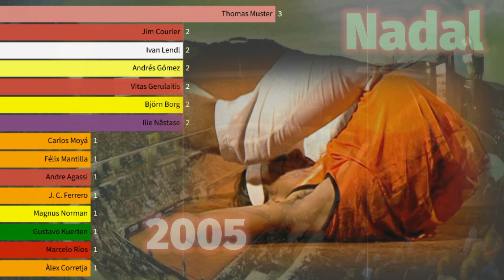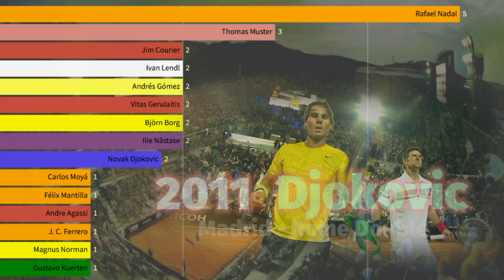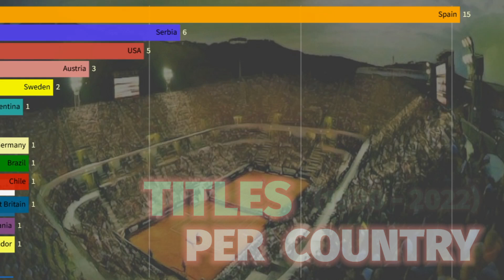The tournament that Djokovic and Nadal completely dominate | Rome Masters 1000 winners 1969 - 2022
See all the Rome Masters 1000 winners from 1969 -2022 and find out how much Rafael Nadal and Novak Djokovic dominated the tournament in the last years. Everybody knows Rafael Nadal is the clay goat of Tennis. But Novak Djokovic also won several titles in Rome.

THE HISTORY OF THE ATP ROME MASTERS 1000
The Italian Open (Internazionali d'Italia) is one of the three clay Masters 1000 of the season. Together with the Madrid Masters it is the best preparation for Roland Garros ornthe French Open, the Clay Grand Slam that ends the Clay season before the Tour moves on to Wimbledon in July. Winning the Madrid Masters and the Rome Masters in the same season is a highly difficult but prestigious feit as the two tournamens take place within two consecutive weeks. It is not unlikely for players who had a deep run in Madrid to skip the event in Rome just like this year when Carlos Alcaraz won the Madrid Masters but then needed some rest before Roland Garros.

The Internazionali d'Italia was founded in 1930 as the Italian International Championships. Until 1934 it was held in Milan before moving to the Foro Italico in Rome in 1935, where it is still being played today. In 1969 it became an Open event, meaning that professional tennis players were allowed to participate.

ABOUT THE ATP MASTERS 1000
Which is your favourite Masters event? Since 1990 there have been 9 Masters 1000 tournaments each season (but the name of the series changed a few times). Only in the 2020 and 2021 ATP season some of the Masters events had to be cancelled.
After the Australian Open in January, the first Grand Slam of the year,  the Tennis season continues in March with the next highlights at the Indian Wells and Miami Masters. Together they are known as the Sunshine Double. Then the European Clay Court Season starts. The 3 clay Masters in Montecarlo, Madrid and Rome lead to the next Grand Slam: the French Open aka Roland Garros. The Wimbledon Championships follow shortly after and unfortunately there is no ATP Masters 1000 event on grass courts. In August the Canada Open, switching annually between Montreal and Toronto, is the first big tournament of the summer North American Hard Court Season. The Cincinnati Masters follows right after it.  Then, the US Open concludes that part of the season, being the last of the 4 Grand Slams as well.  Late in the year before the season ending championships, the ATP Finals in Turin, Shanghai and Paris host the last of the 9 ATP Masters 1000.   Do you know which players have won the most titles at all these events? Or who won the most overall Masters Titles since 1990? You can find all of these statistics on this channel. Enjoy.

CATEGORY

Between 1979 and 1989 the event was a premier tournament of the Grand Prix Tennis Tour and was part of the Grand Prix Super Series top tier events. In 1990 it became part of what is now known as the ATP Tour Masters 1000:

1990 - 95  Championship Series, Single Week
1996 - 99  Mercedes Benz Super 9
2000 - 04  Tennis Masters Series
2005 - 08  ATP Masters Series
2009 - ...   ATP Tour Masters 1000

TIMESTAMPS
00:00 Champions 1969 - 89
01:05 Rome Masters Champions (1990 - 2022)
06:00 Titles Ranking
06:26 Finals, Semi-Finals & Match wins
07:00 Titles per Country

ROME MASTERS ATP POINTS  (since 2009)
1000  Champion
 600    Final
 360    SF
 180    QF
  90     R16
  45     R32
  25     R64
  10     R128

VIDEO made with Kinemasters

MUSIC
Truth - Sappheiros

                 Wikipedia